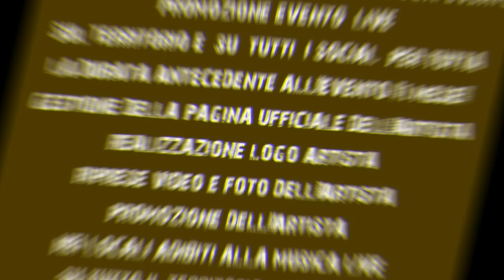MA | MUSIC EVENT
MA | MUSIC EVENT PROMOTER CALABRIA

SCEGLI NOI PER PROMUOVERTI E CURARE LA TUA IMMAGINE DI ARTISTA